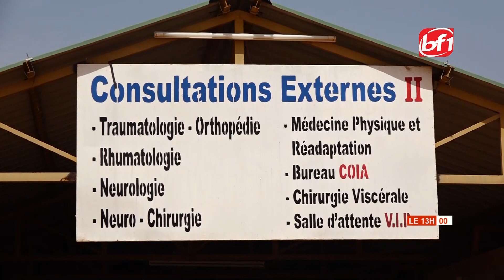La hiérarchie militaire et les membres du gouvernement au chevet des soldats blessés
𝐔𝐧𝐞 𝐝𝐞́𝐥𝐞́𝐠𝐚𝐭𝐢𝐨𝐧 𝐫𝐞𝐧𝐝 𝐮𝐧𝐞 𝐯𝐢𝐬𝐢𝐭𝐞 𝐝𝐞 𝐫𝐞́𝐜𝐨𝐧𝐟𝐨𝐫𝐭 𝐚𝐮𝐱 𝐬𝐨𝐥𝐝𝐚𝐭𝐬 𝐛𝐥𝐞𝐬𝐬𝐞́𝐬 𝐬𝐮𝐫 𝐥𝐞 𝐭𝐞𝐫𝐫𝐚𝐢𝐧 𝐝𝐞 𝐛𝐚𝐭𝐚𝐢𝐥le. C𝐞𝐭𝐭𝐞 𝐝𝐞́𝐥𝐞́𝐠𝐚𝐭𝐢𝐨𝐧 𝐜𝐨𝐦𝐩𝐨𝐬𝐞́𝐞 𝐝𝐞 𝐥𝐚 𝐡𝐢𝐞́𝐫𝐚𝐫𝐜𝐡𝐢𝐞 𝐦𝐢𝐥𝐢𝐭𝐚𝐢𝐫𝐞 𝐞𝐭 𝐝𝐞 𝐦𝐞𝐦𝐛𝐫𝐞𝐬 𝐝𝐮 𝐠𝐨𝐮𝐯𝐞𝐫𝐧𝐞𝐦𝐞𝐧𝐭, 𝐞𝐬𝐭 𝐯𝐞𝐧𝐮𝐞 𝐬’𝐚𝐬𝐬𝐮𝐫𝐞𝐫 𝐪𝐮𝐞 𝐥𝐞𝐬 𝐛𝐥𝐞𝐬𝐬𝐞́𝐬 𝐛𝐞́𝐧𝐞́𝐟𝐢𝐜𝐢𝐞𝐧𝐭 𝐝𝐞s 𝐦𝐞𝐢𝐥𝐥𝐞𝐮𝐫𝐬 𝐬𝐨𝐢𝐧𝐬 𝐩𝐨𝐬𝐬𝐢𝐛𝐥𝐞𝐬 𝐚𝐟𝐢𝐧 𝐝𝐞 𝐬𝐞 𝐫𝐞𝐦𝐞𝐭𝐭𝐫𝐞 𝐫𝐚𝐩𝐢𝐝𝐞𝐦𝐞𝐧𝐭 𝐬𝐮𝐫 𝐩𝐢𝐞𝐝𝐬.